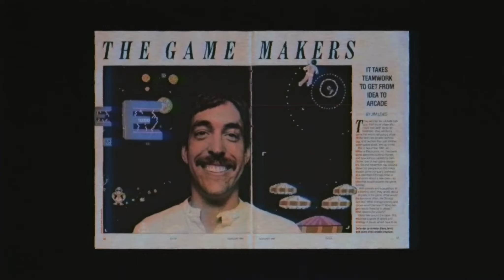Insert Coin - Trailer 1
La historia de cómo un equipo de frikis e inadaptados crearon algunos de los mayores y más populares videojuegos de todos los tiempos en la parte trasera de una fábrica de Chicago.

Eso es 'Insert Coin', una película documental dirigida por Joshua Tsui que recorre el auge y caída de la mítica Midway